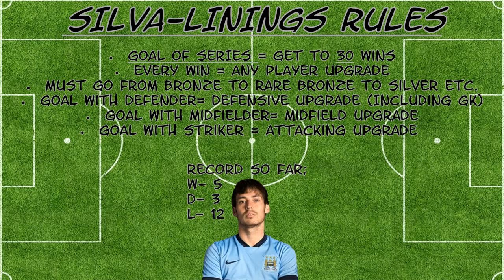UNBELIEVABLE PARTNERSHIP!! SILVA LININGS #11! FIFA 16 ULTIMATE TEAM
The two strikers have struck up a great partnership in this episode, how many wins can we get this time out?..

Music used;
Glitch Woman - One Hand Clap (Courtesy of YC Promotion)